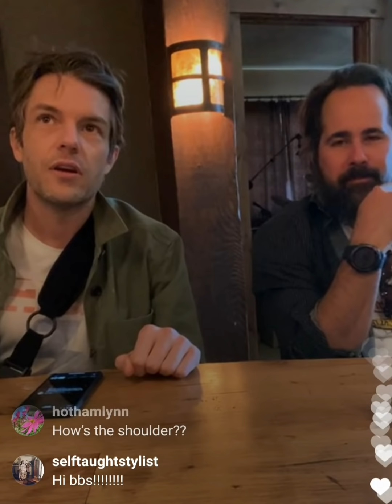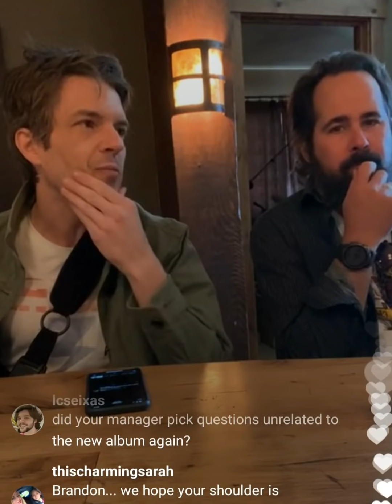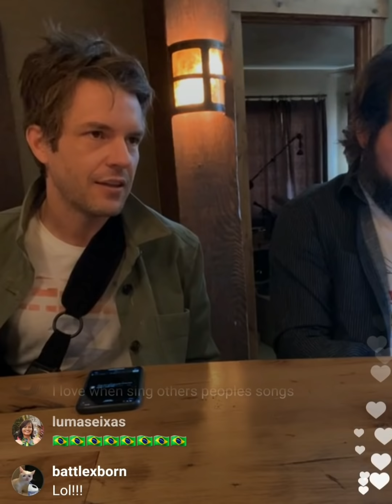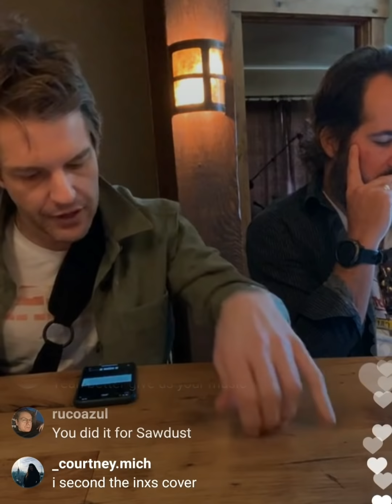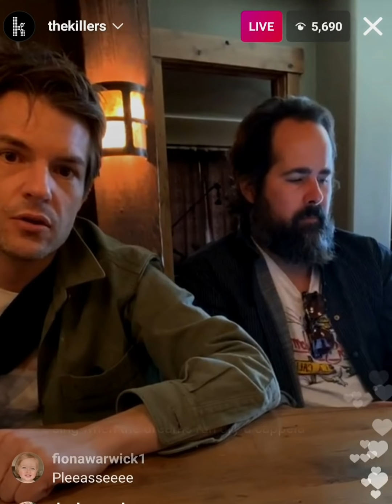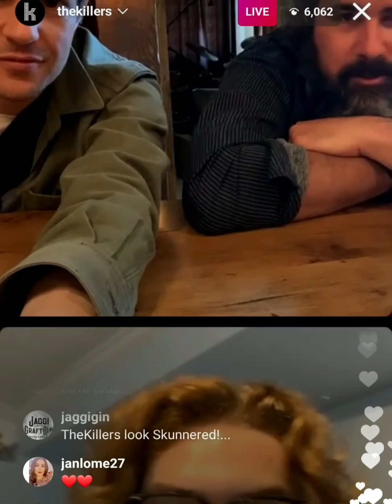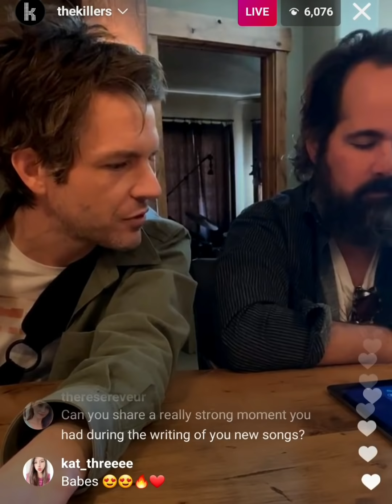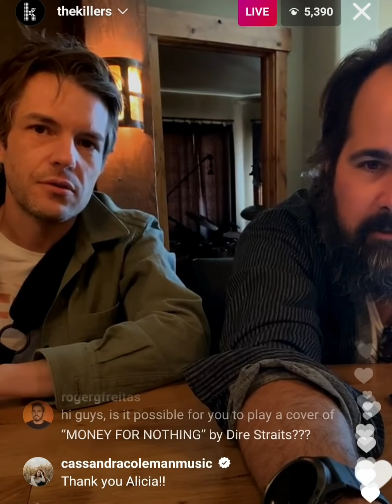The Killers - Instagram Live Q&A (8th April 2021)